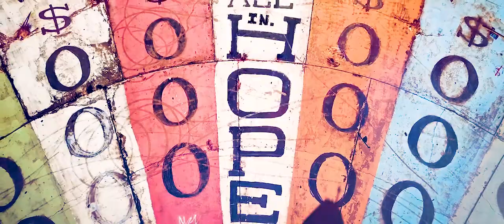Teddy Mac "Let Me Know" Music Video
BAMLV Production  @BAMLV
Directed By Danny Maes  @vegascreative_bamlv